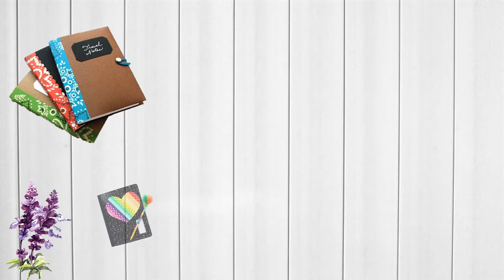diy beautiful notebook at home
"diy beautiful notebook","diy beautiful notebook cover"::::"is estonia a beautiful but very poor country","what does diy mean","how do you say notebook in arabic","what is notebook laptop","when was diy network created","when did focus diy end":"diy"